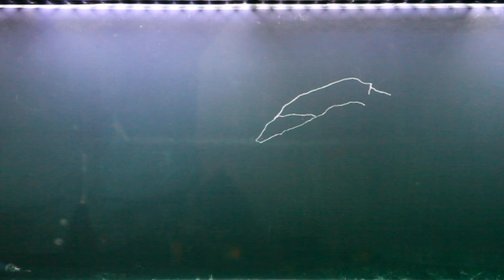silhouette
Process oh art work “glass ”
Art work by Tets Ohnari